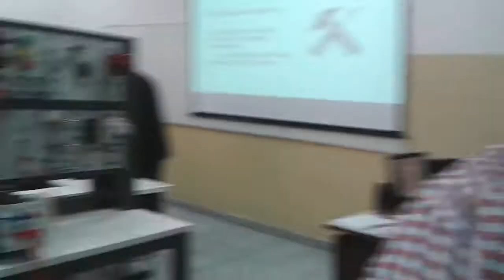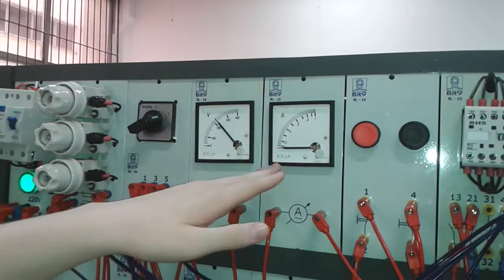Feira tecnológica e cultural ETEC JM 20/10/2018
Professor Edivaldo com o 1º H do curso ETIM da Mecatrônica explica o comando elétrico partida direta da disciplina IMCE I.